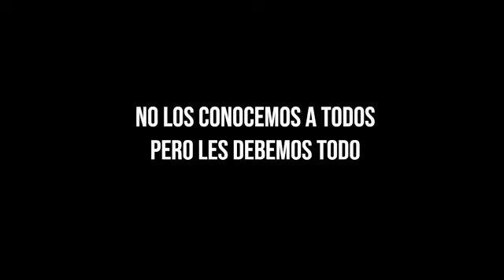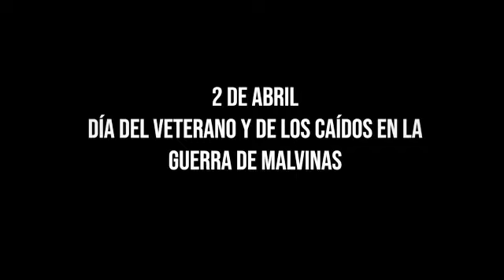"Miralos con Orgullo"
Corto de la Escuela de Aviación Militar de la República Argentina en homenaje a los veteranos de la Guerra de Malvinas.